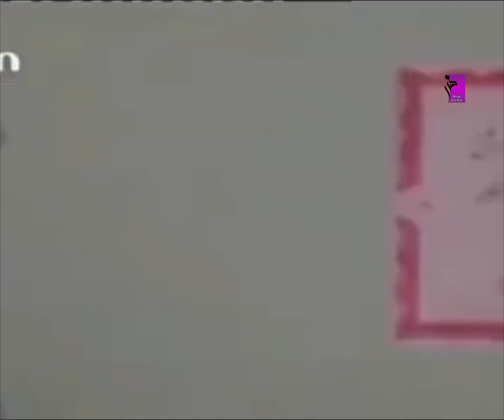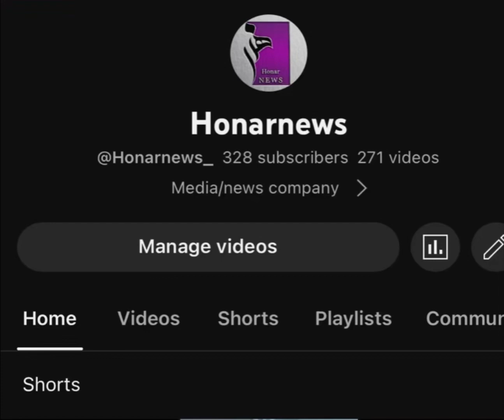پشت صحنه ی اولین فیلم سینمایی مجید سعیدی بازیگر سریال شهرزاد و گیلدخت و حکم رشد بعد از مهاجرت!!!!!!!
مجید سعیدی بازیگری رو از سریال کهنه سوار شروع کرد
و نسل جدید او را با سریال شهرزاد و بعد از اون سریال حکم رسد گیلدخت جیران و..  میشناسن
و چند وقتی هست که او از ایران مهاجرت کرده به فنلاند
و اونجا اولین فیلم سینمایی خود را بازی کرد به اسم «تغییر»
براتون اختصاصی تیکه هایی از پشت صحنه ی فیلم تغییر آماده کردیم بریم باهم ببینیم
راستی نظراتتون رو برای ما بنویسید